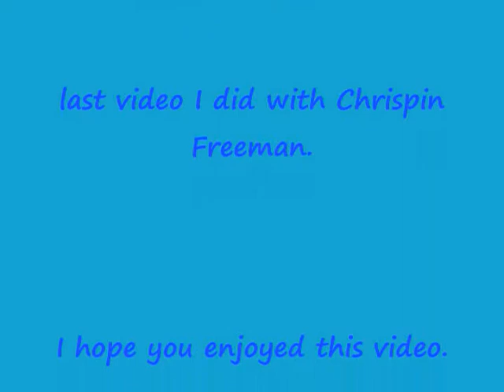Yuki gets Crispin Freeman's Autograph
This is me as Yuki geting Crispin Freeman's Autograph. This is at the mini con too.